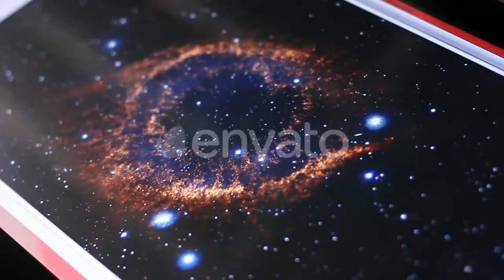Girl Wearing Costume With Corset Is Dancing - (people) Stock Footage | Mega Pack +40 items